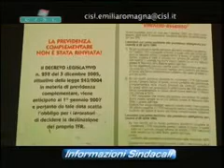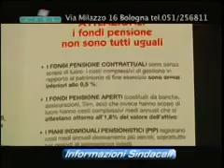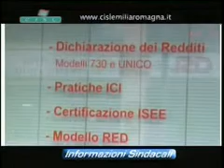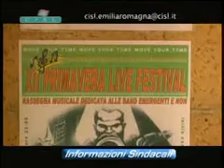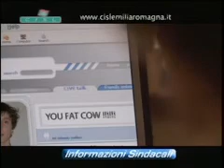Informazioni Sindacali CISL 24 aprile 2009